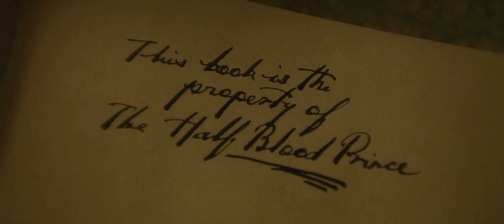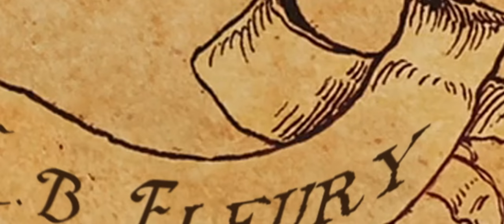RISE OF THE PHOENIX - Official Marauders' Era Fanmade Trailer [HD]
Based on J.K. Rowling's "Harry Potter" saga, this series focuses on the rise of the Order of the Phoenix during the First Wizarding War.

This isn't really supposed to "fool" any of you, but I finished this trailer a couple of weeks ago and decided to sit on it until today because I thought it might be funny if it reached a couple of non-vidders. So, if you're so inclined, I would love it if you shared this and see if you could fool some of your friends. Maybe cause a tiny bit of chaos.

Also, while the trailer for a show is fake, the link to the screenplay is completely real. @ J.K. Rowling, message me!

Go read it!

And, as always, a big thank you to Alyssa (darknessinside) and Aleks (stillhotterthanyours) for their help and overall being a huge inspiration.

Music is Sweet Dreams by 2WEI.